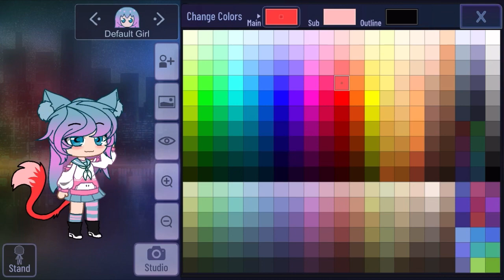Giving my first OC a ✨glow up✨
Enjoy the music I use to warm up to. Here’s the link if you want to listen to the whole song

Those were very forgotten times I had with that OC.